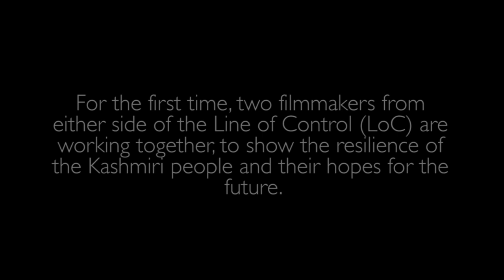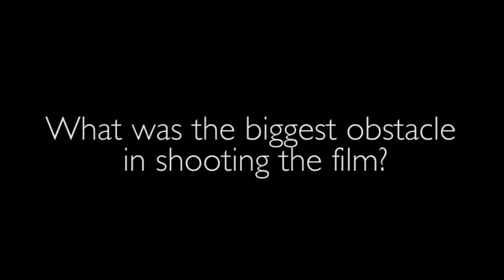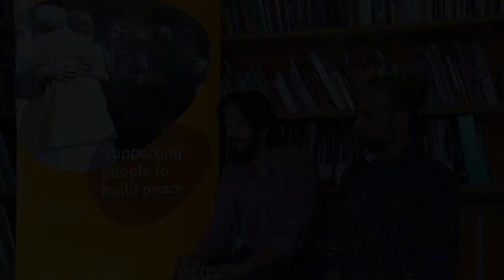Faith Divided - Interview with filmmakers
For the first time, film makers from both sides of the Line of Control have collaboratively made a film on life in Jammu and Kashmir. In this video one of the Directors of Faith Divided, Muhammad Arif Uri, and documentary filmmaker Mohammad Irfan Dar discuss what it was like to work on the project.